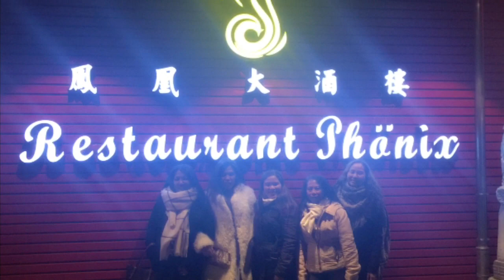WEIHNACHTSMARKT KASSEL 2019 | TOUR AT NIGHT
Weihnachtsmarkt Kassel 2019 / Weihnachtsmarkt Kassel tour at Night / Bonding with Family/ Bonding with Friends / tour in Weihnachtsmarkt Kassel / Riesenrad / Märchenrutsche